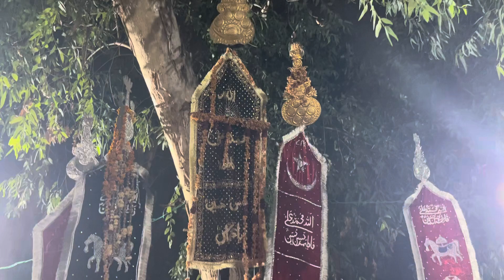Tujhe kafan na mila mujhe Rida na mili||New Noha 2023||Johar Naqvi||30 muharram1445||Anjuman Akbari